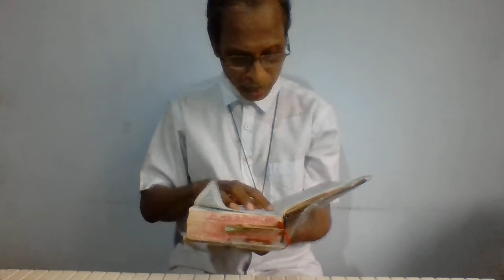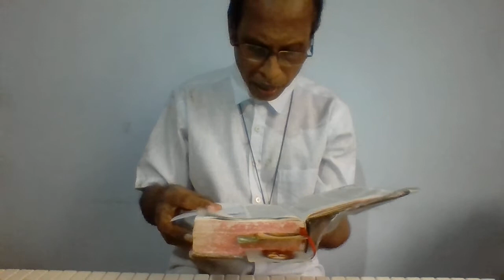සංගීතමය භාවනාව - Musical Meditation 12 [ May 03/2022]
In this video I play spiritual music for the meditation session, and which would be more helpful to the person who is participating to this session. Here it is discussed specially the future of Sri Lankan women. It would be most helpful to a person in any state in the society to convert into a calm humble person.
Link to  play list of my videos:
My name: Cassian Perera.